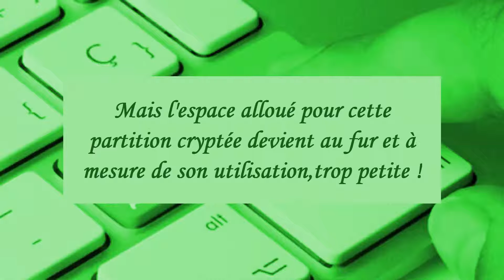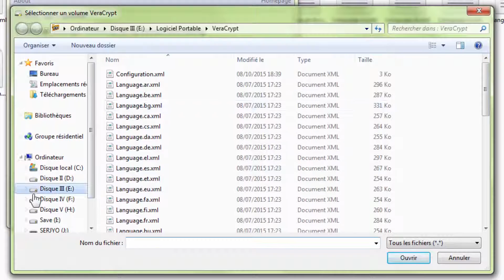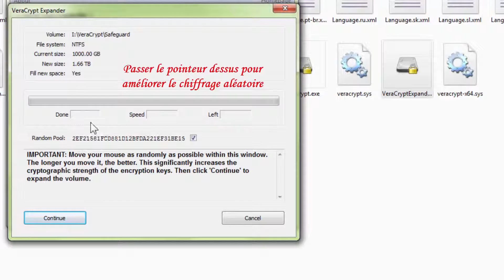[Tuto informatique#Vidéo N°166] Changer la taille de la partition cryptée avec VeraCrypt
Artiste : __url_artiste__ [Tuto] PC ; Optimiser ; Augmenter la performance; Nettoyer; Entretenir, Accélérer, Trucs & Astuces [Tuto informatique#Vidéo N°]